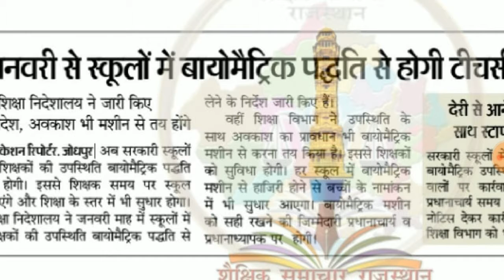Rajasthan teacher related news 2018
Rajasthan teacher related lasted news very important information new update 2019